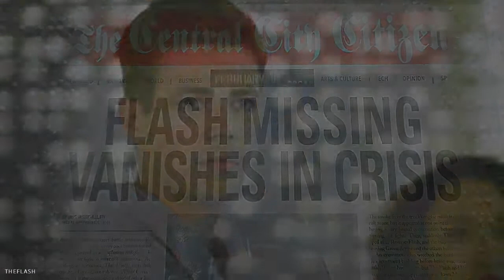2019 Season Premieres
720p HD+headphones for best quality!

Thanks for checking out our collab of our favourite Season Premieres from 2019!

Music: "What A Wonderful World" cover by Reuben and the Dark
Colouring: "It's Nice To Have a Friend" by SunnyVids

FANDOMS (in order of appearance)
The Good Place (WonderTwinC)
Empire (Supsi85)
The Walking Dead (WonderTwinC)
How to Get Away With Murder (Supsi85)
Prodigal Son (cardiffgiant02)
Stranger Things (cardiffgiant02)
The Flash (GSandra79)
9-1-1 (cardiffgiant02)
Arrow (WonderTwinC)
A Million Little Things (luvtheheaven5)
13 Reasons Why (luvtheheaven5)
Supernatural (GSandra79)